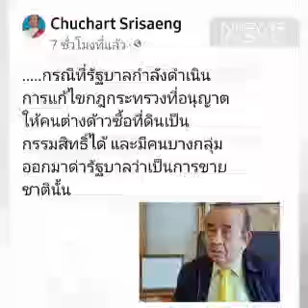'กฏหมายขายชาติ'...ไม่รู้อย่าพูด : ๓๐ ต.ค. ๖๕ , ชูชาติ ศรีแสง : พ.วัฒนา